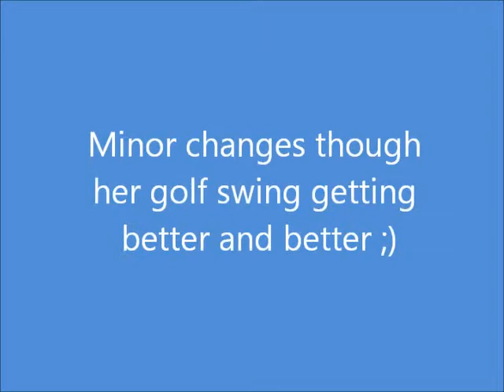Yumina before after 2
前回のスイング改善で自然と今までよりも体重移動ができるようになったYuminaちゃん。
そのボールの位置じゃあプッシュしちゃうんだぜ！
あ、後フィニッシュももっとよくなってよかったね笑

＊僕のウンチク抜きで彼女のスイングを直すのにかけた時間：３０秒